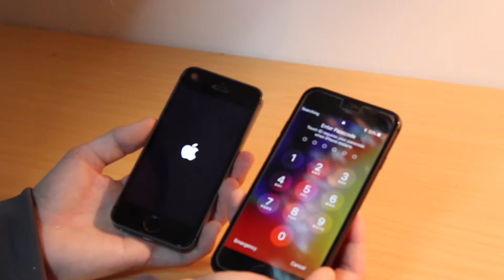iPhone 8 vs. iPhone 5s Comparison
Hey guys! Today we are going to be comparing the iPhone 8 vs. the iPhone 5s. Enjoy!Instagram: the_nicholatte